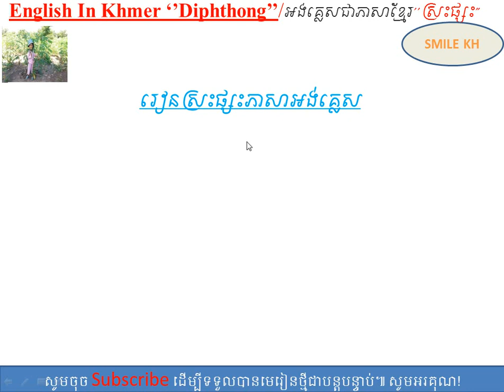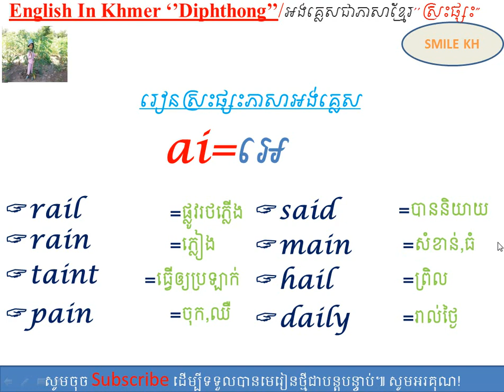រៀនភាសាអង់គ្លេស វគ្គដំបូង ភាគទី១៦